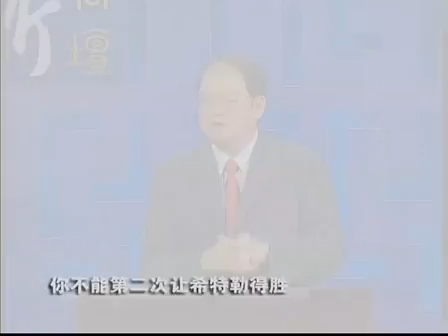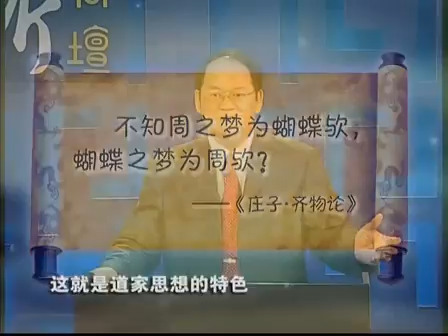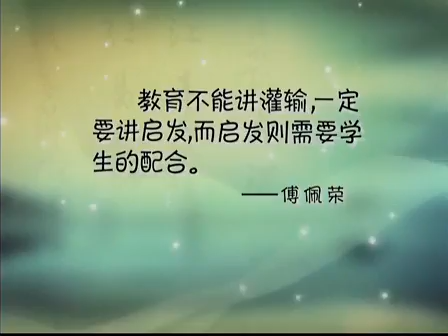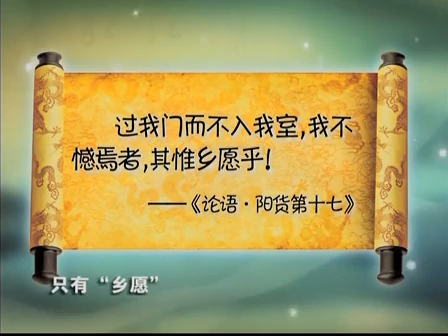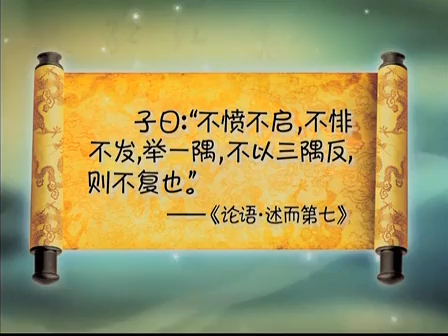010傅佩榮【論語300講】091--100講